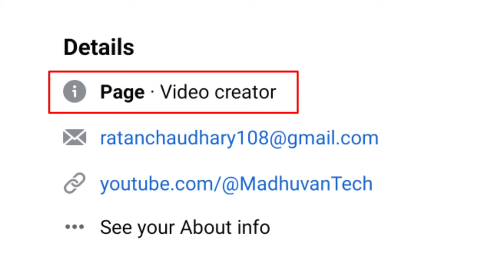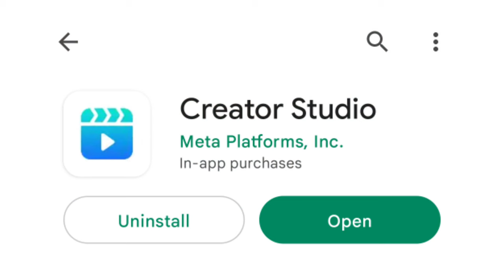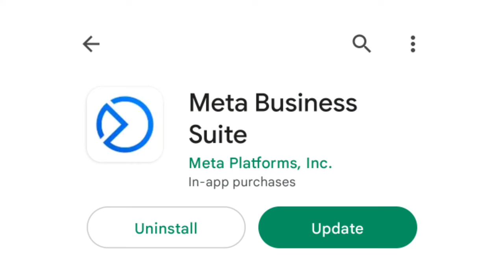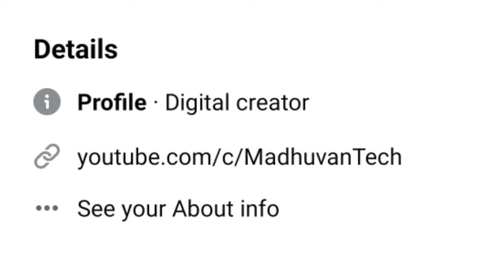Facebook Profile और Page में क्या Different हैं | Facebook Profile Vs Facebook Page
namskar dosto facebook professional mode and facebook page me kya different hai facebook se paise kaise kamaye iss video me bataya hai.